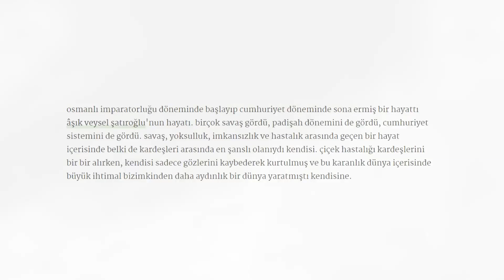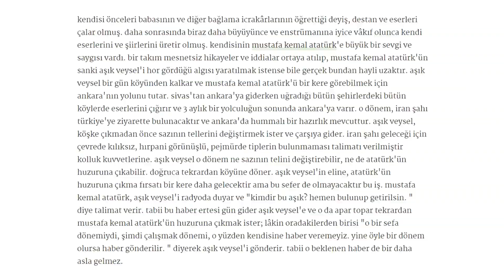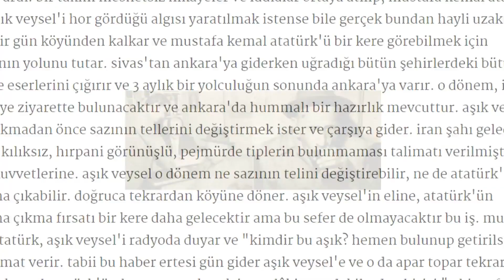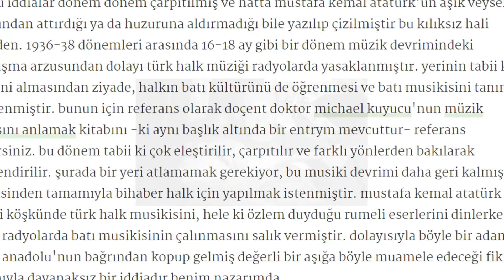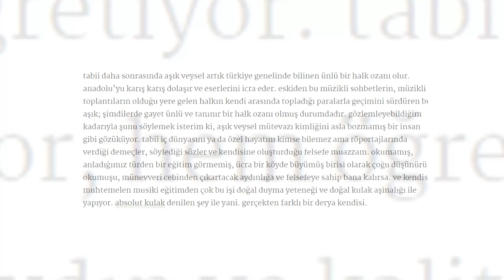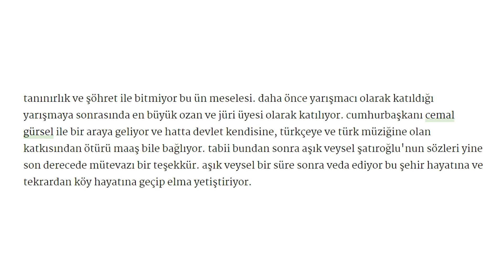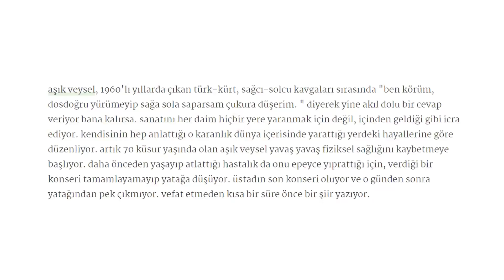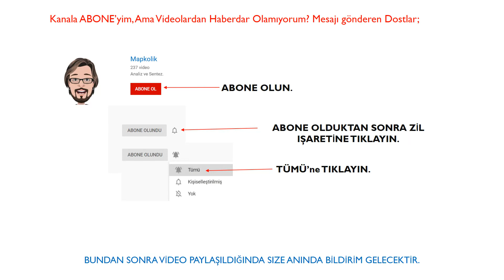Aşık Veysel'in Hayat Hikayesi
Bu Toprakların Başına Gelen En Güzel Şeylerden Aşık Veysel'in Hayat Hikayesi
TRT Belgesel Serisi:
Vocal: Aşık Veysel - Kara Toprak